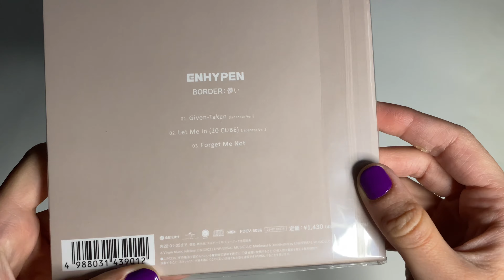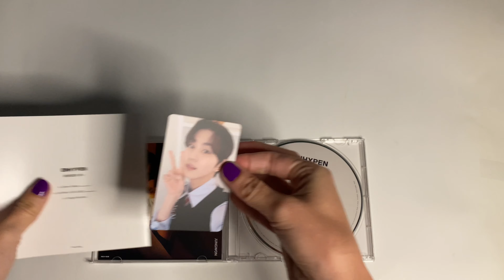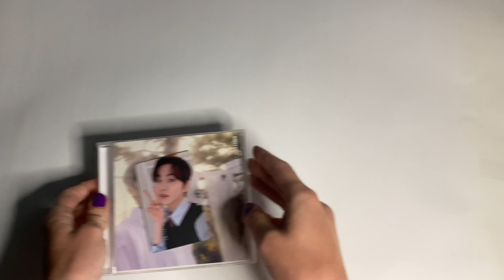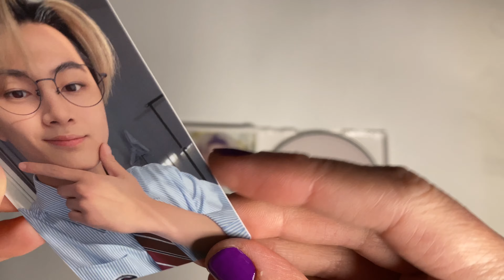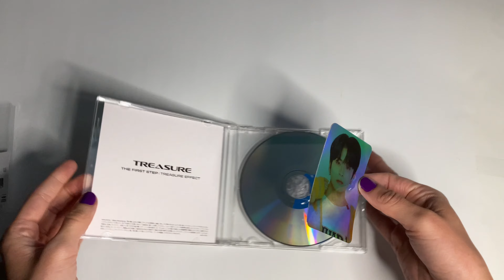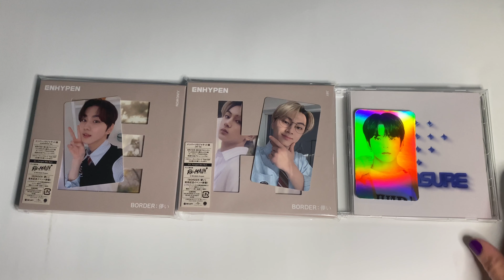UNBOXING ENHYPEN BORDER: Hakanai (JUNGWON & JAY Versions)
This is the member solo jacket version of the album. You get 1 photocard out of 2 types of photocards and you are guaranteed to get the photocard specific to the member cover.

I added in my unboxing of TREASURE’s The First Step: Treasure Effect, Japanese album as well :) it came with Type B photocards.